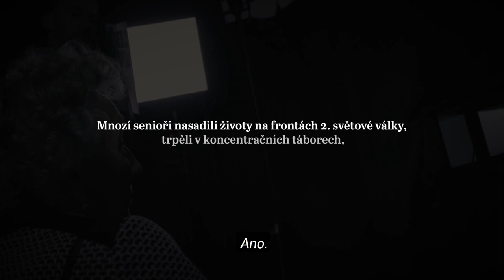Centrum pomoci Paměti národa — Jak vypadá den některých z nás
Snažíme se pomáhat. Už měsíc funguje Centrum pomoci Paměti národa!

Lidé, kterým nabízíme pomoc, jsou v naprosté většině v psychické pohodě. Pokud se bojí, pak ne o sebe, ale o demokracii a svobodu. Ze zkušenosti ví, že strach pomáhá silám temna...
"Musíme to vydržet...bylo hůř...musíme si zachovat naději," řekla nám dvaadevadesátiletá paní Hyndráková, přeživší holokaustu a jedna z pamětnic, kterým jsme telefonovali a nabízeli pomoc. Nosíme nákupy, předáváme ochranné pomůcky, vyzvedáváme léky, opakovaně voláme. S nabídkou pomoci jsme oslovili pět tisíc seniorů. Pomáháme po celé zemi. Připojte se k nám i vy! Děkujeme 🙏
Velké díky všem, kteří činnost Centra pomoci podpořili, ať už svou prací na telefonu😉, svou energií, tím, že se přihlásili jako dobrovolníci nebo finančním či věcným darem.❤️ Neustáváme, budeme v aktivitě pokračovat stále dál.
📍 5 000 pamětníků jsme napřímo oslovili s nabídkou pomoci (dopisy, maily, telefony)
📍 fungujeme 24 hodin denně, 7 dní v týdnu po celé ČR, ve všech krajích
📍 476 dobrovolníků se zaregistrovalo po celé ČR
📍s 1758 pamětníky jsme mluvili telefonicky
📍 170 pamětníkům jsme pomohli nebo pravidelně pomáháme (dovoz ochranných pomůcek, nákup…)
📍 na nonstop telefonní lince pro pamětníky se střídá 7 operátorů na lince pro dobrovolníky další 2 operátoři
📍 pomoc jsme předali i dál: ochranné pomůcky (roušky, desinfekci, rukavice) jsme věnovali do Domu seniorů Hvězda, Domovu sociální péče Hagibor, Domov Sue Ryder, Městským sociálním a zdravotním službám Kolín
📍 o organizaci pomoci se stará 10 regionálních koordinátorů, většinou z kruhu našich přátel na pobočkách Paměti národa v Plzeňském kraji, na střední Moravě, ve východních Čechách, v Jihomoravském a Jihočeském kraji.
Chcete také podpořit Centrum pomoci Paměti národa, nebo se dozvědět více? Děkujeme.